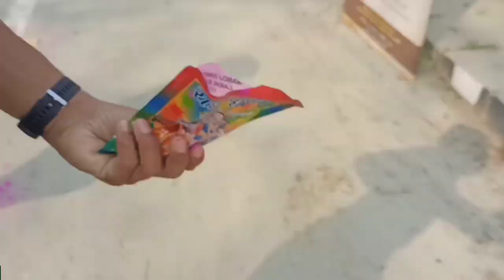কিয় ইমান সোনকালে উঠিলো আজি??-The Mystery 🤔😴🤩